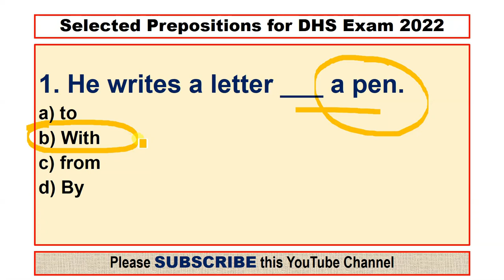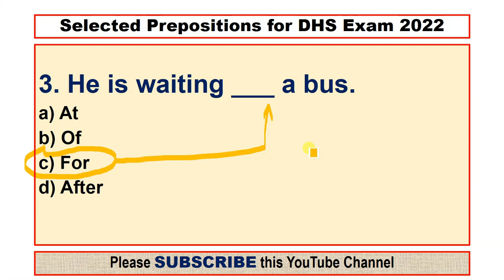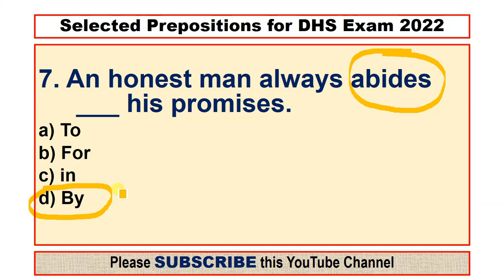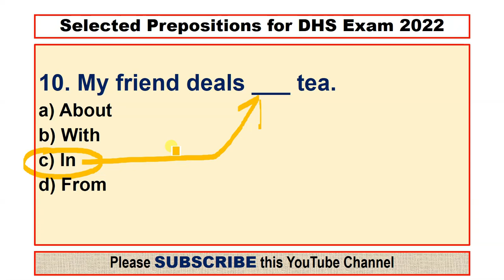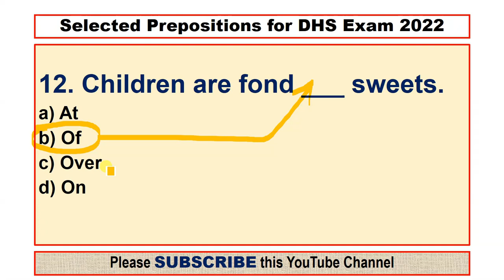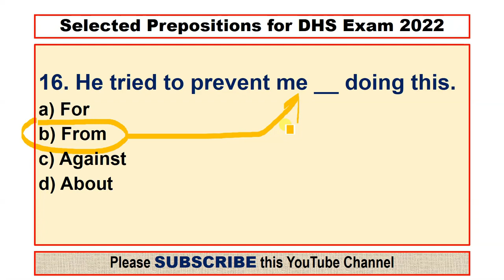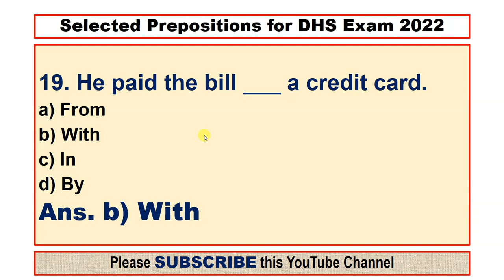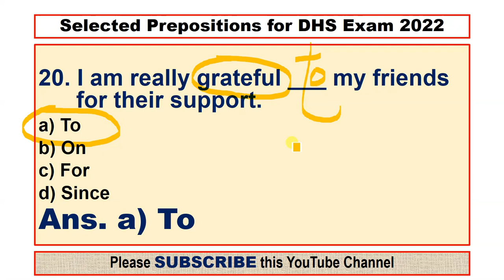Selected PREPOSITIONS (Part:3) for DHS Exam 2022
ASSAM QUIZ
QUIZ

Norul Alam